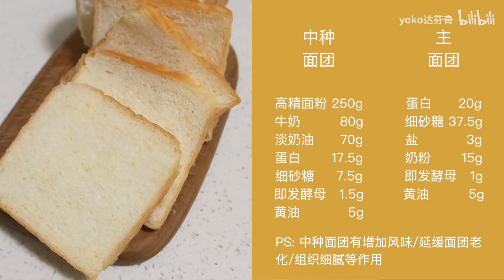30℃手揉吐司~敬我是条汉子！薛妃娟老师100%中种北海道吐司｜日常撸包｜YOKO'S VLOG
撸了2年面包，做的吐司加起来不到5条
难得家里有淡奶油，就想找个北海道吐司方子试试
于是就有了这个半翻车（没出手套膜）的吐司。
不是很理解为什么揉面以后不用再发酵，但是居然成品也很好吃～
没有看过吐司视频的我看后发现自己很多不足...
原来吐司测试都是要掰开看拉丝呀？！！捂脸~~~?‍♀️
最后这是个很好的配方呢，推荐给大家
（听出了恰饭视频的腔调昂。。。）
没饭恰。。。
能做出来吐司小白已经非常得意了哈哈

记得三连关注yo酱哟～～下次见～～～